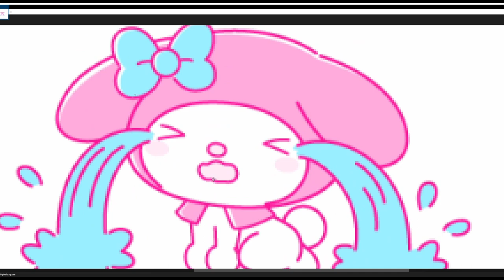a totally normal video about a My Melody LINE sticker.